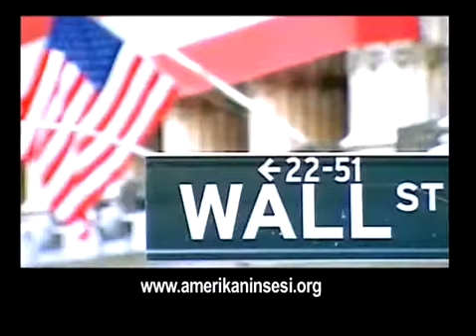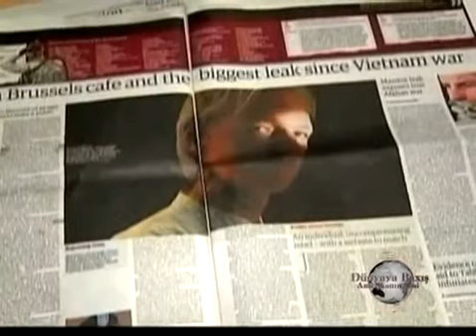Dünyaya baxış - 31 iyul 2013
Bu gün Dünyaya Baxışda: Milli Şuranın Tbilisidə müşavirəsi keçirilib~Əfqanıstanda mülki vətəndaşların ölümü halları artıb~
DÜNYAYA BİZİMLƏ BAXIN!